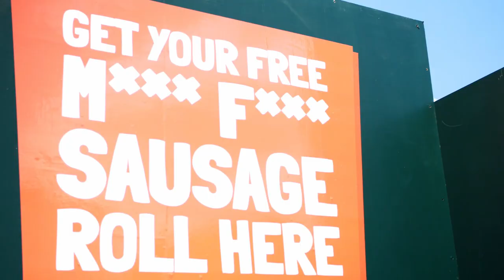Meatless Farm - Sausage Roll Vending Machine, London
On Saturday June 5th we brought London and the UK the first ever plant-based sausage roll vending machine!